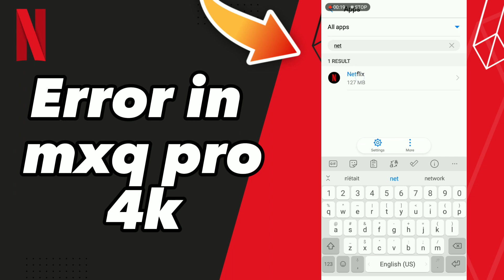How to Fix Error in mxq pro 4k on Netflix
in this video we discuss :